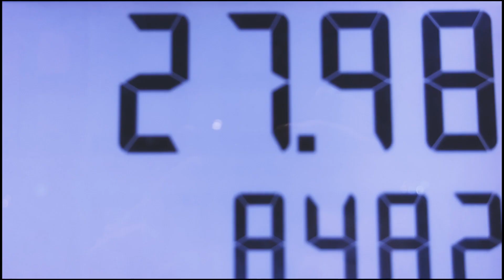i quit my job and drove to Atlanta alone to see a NIKI concert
giving this a try again

bully me about how dirty my car windows are, I don't think I'll ever get around to cleaning them unless I'm shamed into doing it.